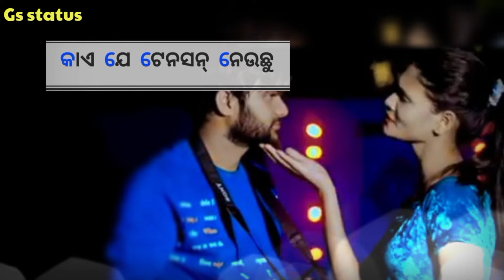camera wala status video sambalpuri Gs_status(1080)